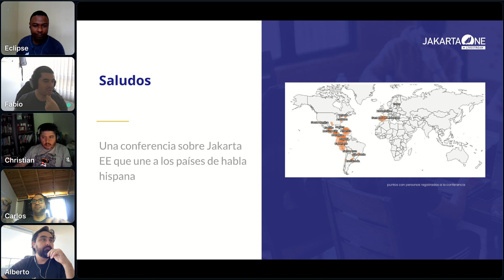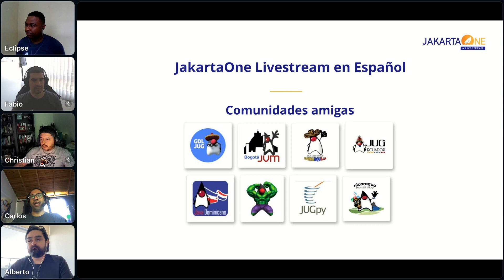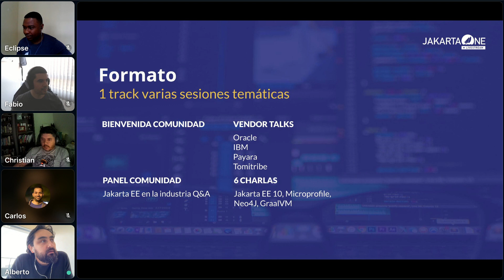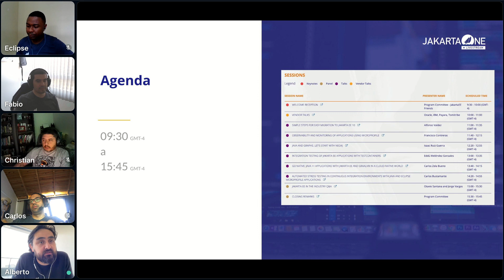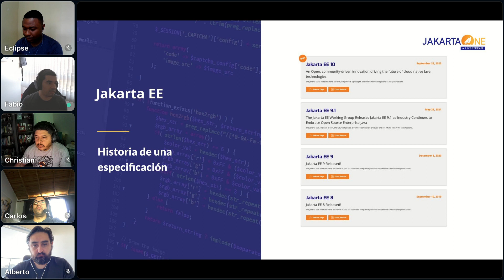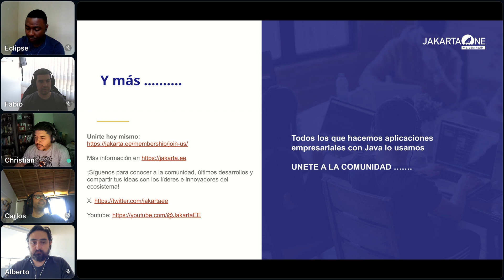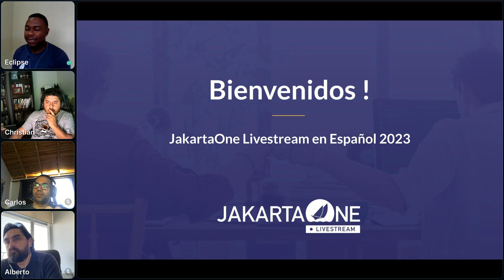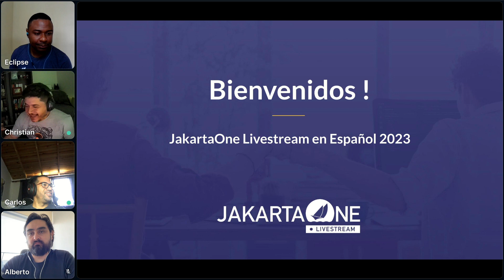BIENVENIDA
Welcome / Community Session